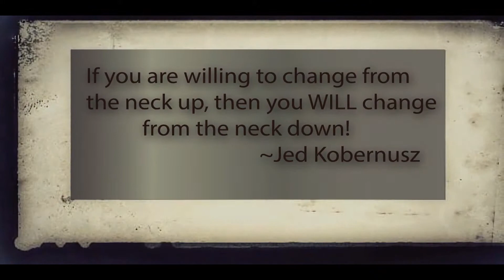THE Exercise Physiology Show- Episode #65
On this Episode I talk about Belly and Spot Training...

Always remember...

If you are willing to change from the neck up,
then you WILL change from the neck down!

JedKobernusz.com